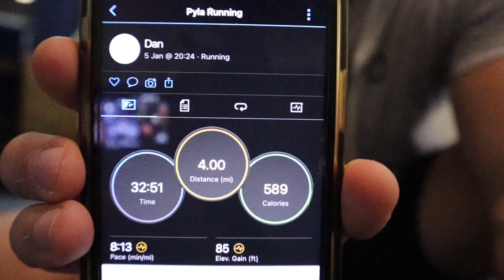HOW TO START - The Beginning | 2022 Training Goals | Weights & Running | 001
The first instalment of the 2022 Training series. The aim for this year is centred around preparing for 3 separate endurance events (more info on these to follow!)

My training will focus on overall strength and increasing my milage so that I'm ready for the events.

I will share my programme, progress, updates and performance with you each week so that you can tailor it to your needs / goals.